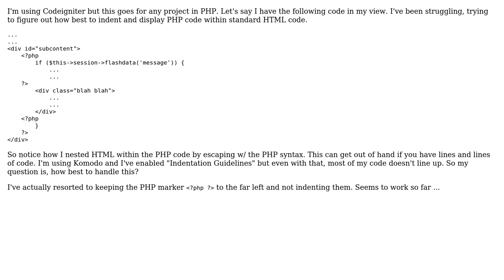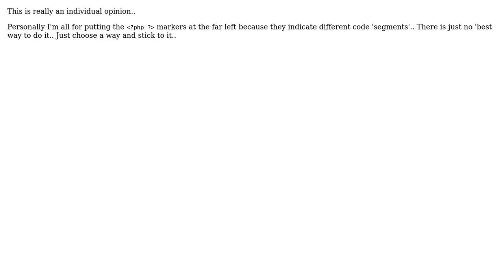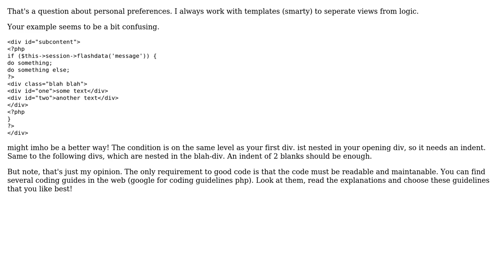Code Review: Best practice for lining up PHP syntax in HTML page (4 Solutions!!)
Code Review: Best practice for lining up PHP syntax in HTML page